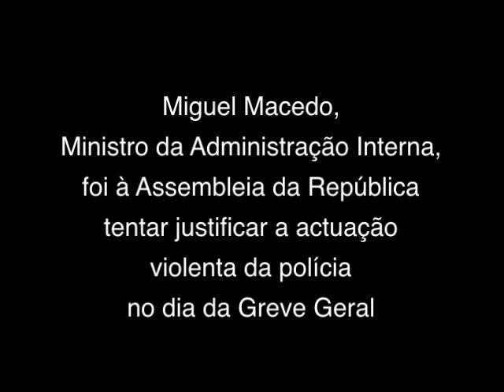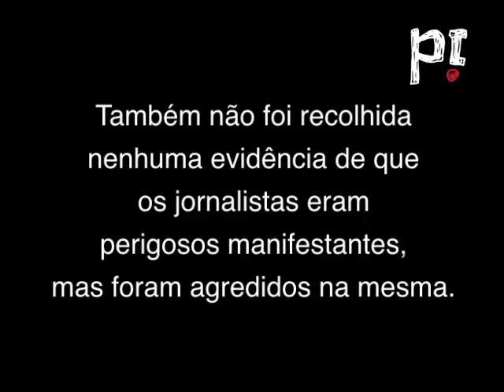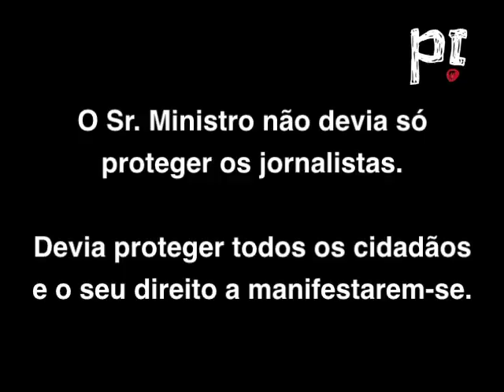Miguel Macedo tenta justificar violência policial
Miguel Macedo, Ministro da Administração Interna, foi à Assembleia da República tentar justificar a actuação violenta da polícia no dia da Greve Geral.